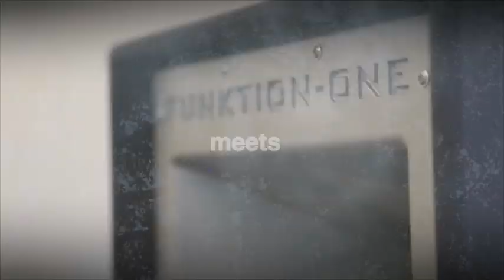Autonomica meets MAD, Tbilisi, Georgia - 2014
19-20 სექტემბერი "Autonomica meets MAD 36 hours non-stop event", წარმოგიდგენთ 2 დღიან ელექტრონული მუსიკის ფესტივალს Bordos.ArtWorks-ის დაუვიწყარი სცენის გაფორმებით მსოფლიოში წამყვან დიჯეებთან ერთად.

"Autonomica meets MAD 36 hours non-stop event" will host a 36 hour non-stop Electronic Music Festival at club club Underwheel on Mtatsminda Park with Dj sets, live visual performances, installations and workshops.

Outside stage till midnight
Erhanika (Suxul/Illegal Music)

Inside stage from midnight till 7AM
Nick Warren (Global Underground)

Saturday 20 September morning

ბილეთის ფასი:
ერთი დღე 20 ლარი (პარასკევი 20:00-შაბათი 11:59 ან შაბათი12:00-კვირა 07:00)
ორივე დღე 35 ლარი

Ticket price:
1 day 20 gel( Friday 20:00 - Saturday 11:59 or Saturday 12:00 to Sunday 07:00)
both days 35 gel

2010 წლიდან Autonomica მუსიკალური სცენის მამოძრავებელ ელემენტად იქცა მიუნჰენში, "Club autonomica"-ს ივენტები ითვლის ათასობით ადამიანს ისეთ უნიკალურ ადგილებში როგორებიც არიან “Coubertinplatz Olympiapark”, “Kesselhaus” და“Münchener Stadtmuseuem” გერმანიაში.

MAD-ი გახლავთ მულტიდისციპლინარული სტუდია, რომელიც დაარსდა თბილისში 2009 წელს.
ჩვენ ვმუშაობთ სხვადასხვა მედია სფეროში, ასევე ღონისძიების წარმოების და დიზაინის განხრით.

2014 წლის ივლისიდან MAD-ი გთავაზობთ ივენტების სერიას თანამედროვე ციფრული კულტურის განვითარების მიზნით, რომელიც აერთიანებს, ვიზუალურ ხელოვნებას, მოდას და მუისკას. ივენტების ფარგლებში ტარდება აუდიო-ვიზუალური კონცერტები, ჩვენებები, გამოფენები, ვორკშოპები და სემინარები.

Since 2010 Autonomica has transformed the electronic music and art scene in Munich, Germany. Autonomica Events bring thousands of people together in unique locations such as Coubertinplatz Olympiapark in Munich,
Kesselhaus and the Münchener Stadtmuseuem.

MAD is a multidisciplinary studio based in Tbilisi, Georgia, founded in 2009. We work across the fields of various media and event production. From July 2014 MAD launched MADfest which is a series of events to promote contemporary digital culture.

MAD is also the representative of Future Shorts in Georgia (international short film festival)